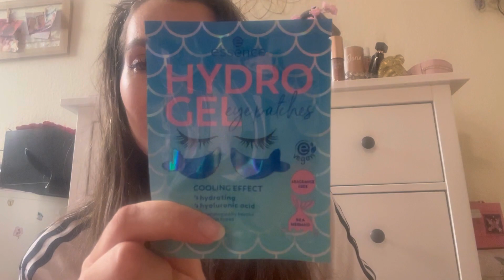DM UND ROSSMANN HAUL SEPTEMBER 2023 🛍️✨